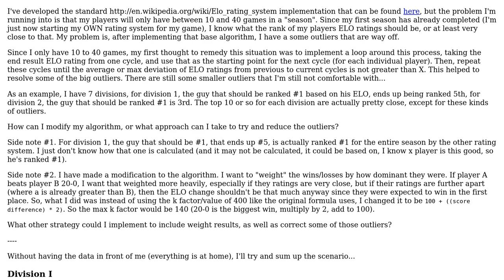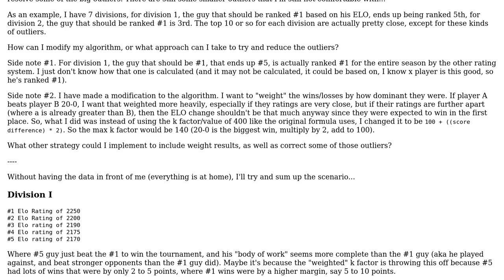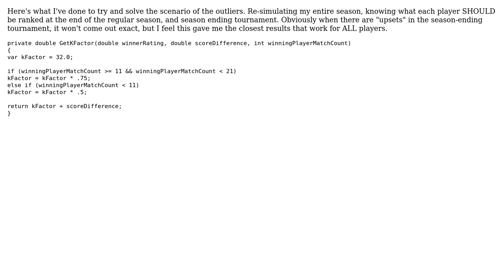Software Engineering: How to modify ELO algorithm when number of games is low to reduce outliers?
With thanks & praise to God, and with thanks to the many people who have made this project possible! You are responsible for your own actions.